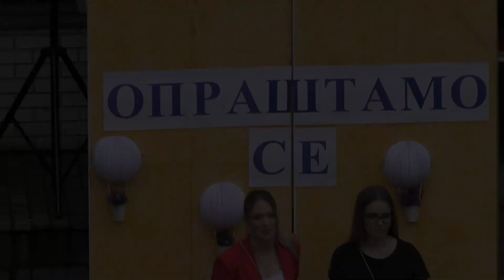Опраштање матураната 2023